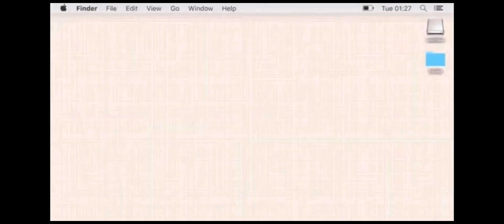Miraculous ladybug characters as zodiac signs || astxrism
☺︎︎𝗵𝗲𝗹𝗹𝗼!

here are miraculous ladybug characters as zodiac signs  ~ hope you enjoy enjoy this video as I enjoyed making it aaaa
Comment 🐞 for a part 2
Sorry that it is so short!!

Q&A
Well I don’t really have questions... but If you have some questions to ask me don’t be shyy 💕

Some problems
Now I have storage issues😭🙌

Xoxo, astxrism